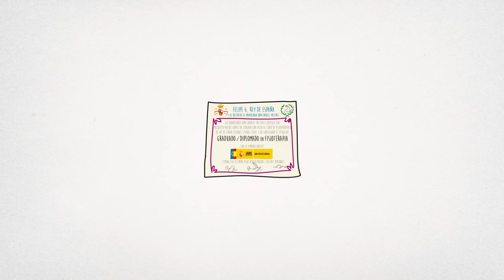Videoconsell agost 2020: Fisioteràpia en l'esport de base